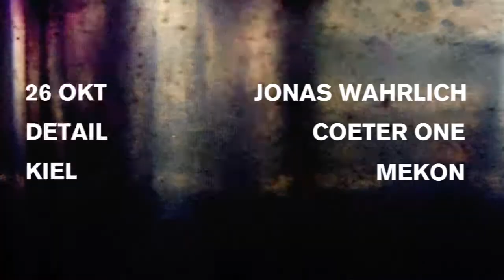Vier Viertel / 26. Okt 2013 / Detail Club, Kiel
Jonas Wahrlich (Hamburg)
Mekon (Münster)
Coe (Kiel)